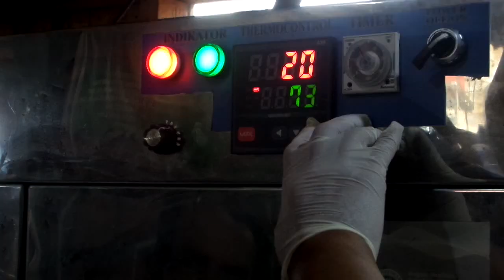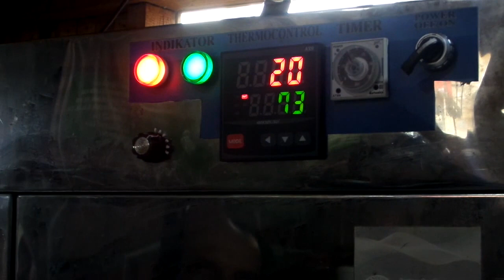PELATIHAN BUDIDAYA LEMON KERING